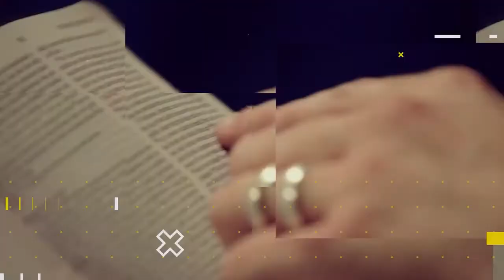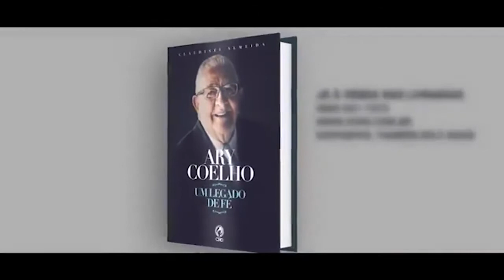LIÇAO 3 - O Batismo no Espírito Santo | LIÇÕES BÍBLICAS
Subsídios para preparação de sua aula de Escola Dominical da Lição 3 - O Batismo no Espírito Santo.

No quadro Lições bíblicas de hoje, estudaremos com nossos professores a “Lição 3 - O Batismo no Espírito Santo” (1º Trim./2021 - CPAD). Neste 1º trimestre de 2021 estudaremos: O Verdadeiro Pentecostalismo - A Atualidade da Doutrina Bíblica sobre a Atuação do Espírito Santo.